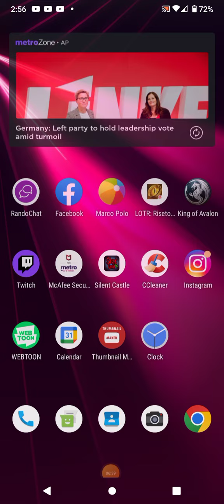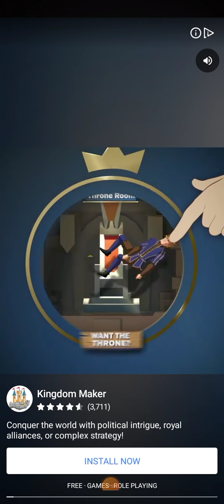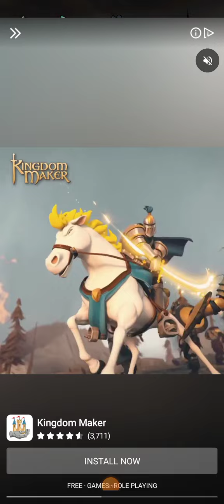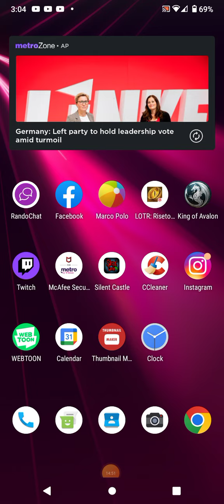let's give silent Castle three shots this is three shots Sunday